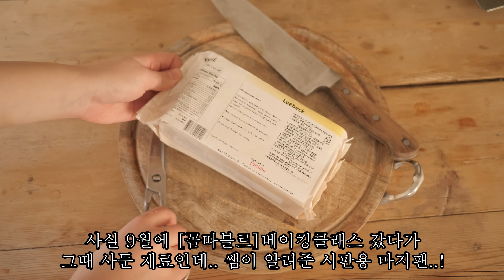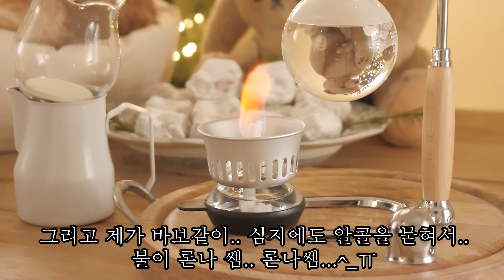슈톨렌 미니미 슈들렌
아침의 큰 예끼님덜 예하..♡
오늘은 베이킷 레시피로 만들어본
귀엽고.. 귀엽고.. 또 귀여운..
슈톨렌 미니미버전 슈들렌 되시겠다..(말투킹받아)
슈톨렌이 거대하고 부담스러웠다면
쪼꼬미버전으로 여기저기 선물해보세요..
당신은 산타가 될..(먼산)

그럼 모두들 해피크리스마스 보내세요..
365일 크리스마스인간 너무 설레. ♡

과일절임 레시피는 베이킷 영상을 참고해주세요..(무책임)

달걀(eggs) 130g
버터(butter) 120g
황설탕(brown sugar) 72g
물엿(starch syrup) 8g
시나몬파우더(cinnamon powder) 2g
생강파우더(ginger powder) 1g
건과일절임(dried fruit pickled in rum) 135g
코팅용 버터(butter) 30g
슈가파우더(sugar powder) or 데코화이트(deco white)